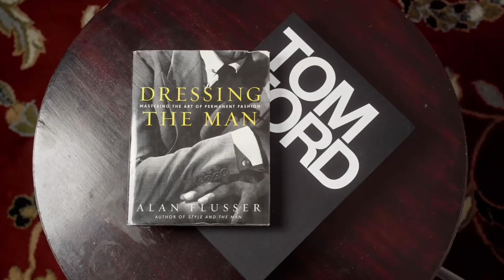10 PERFECT 10/10 Designer Fragrances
10 PERFECT 10/10 Designer Fragrances

Fragrances Mentioned:

Fragrances Mentioned:

FRAGRANCE DISCOUNTS: 👇🏾

Lyrik:
Lyrik - Navitus Parfums

OTHERS CHANNELS:

(MADDENBTW23 YT)

Ombré Nomad
Tam DAO

BLUE FRAGRANCES:

Blvgari Blu
Coach Blue

10 Sexy Fragrances
Straight to Heaven Extreme
Dolce & Gabbana The One EDP Intense
Guerlain Ideal-Edp
Givenchy Gentleman EDP-

3 of my Favorite Fragrances:

Oud Wood
Original Santal

-My Equipment-

the_bowtie_fragranceguy